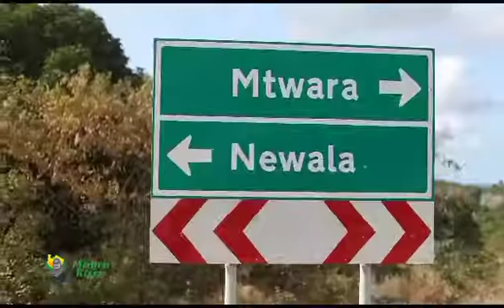KARIBU MAMA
Rais wa Jamhuri ya Muungano wa Tanzania *Mhe. Dkt, Samia Suluhu Hassan* anatarajiwa kufanya Ziara ya Kikazi mikoa ya Lindi na Mtwara kuanzia September 15, 2023 ambapo atatembelea na Kuzindua Miradi mbalimbali ikiwemo Afya, Elimu, Maji, Miundombinu, Kilimo na Mingineyo.
korosho ni dili
mbaazi ni dili
mtwara kuchele
kazi iendelee